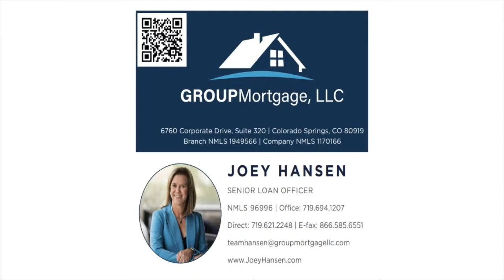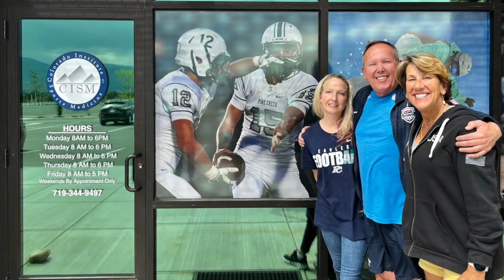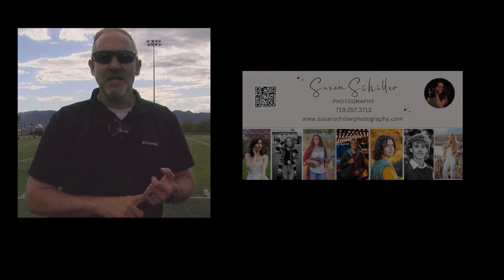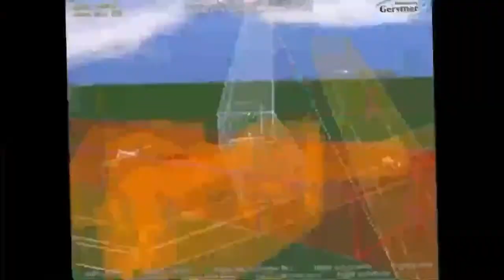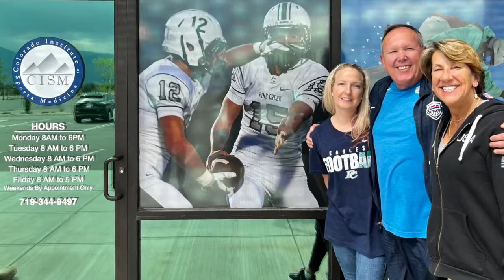Pine Creek Varsity vs Fountain Fort Carson